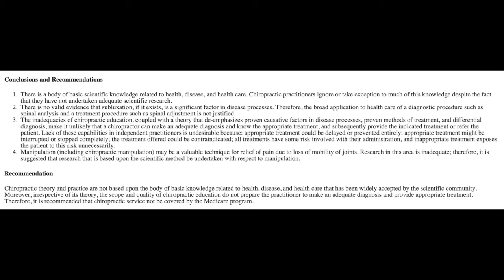History of Chiropractic in 5 minutes or less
Not many people know the dubious history of the chiropractic field...I tell you about here in under minutes.

“Chiropractic Abuse: An Insider’s Lament” by Preston H. Long, DC, PHD, edited by Stephen Barrett, MD.